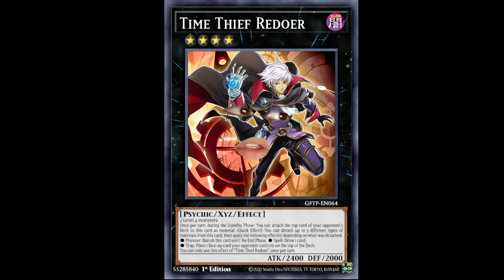SE PUEDE NEGAR TIME THIEF REDOER CON ASH BLOSSOM? | RULEANDO ANDO | EL JUEZ MIRO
SE PUEDE NEGAR TIME THIEF REDOER CON ASH BLOSSOM?

La eterna lucha entre el monstruo y la Ash (?